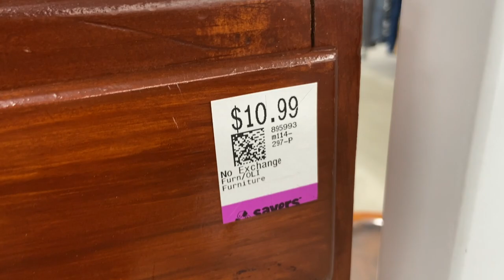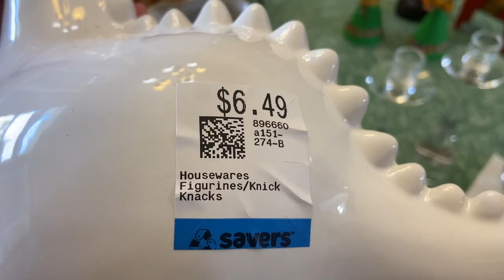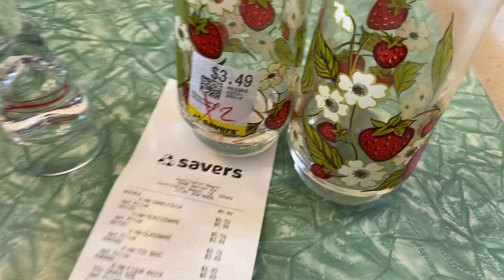It's John Cena! Savers Thrift Store shopping with Beau | Thrifty Quickie Episode 4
Welcome to the chaos that is life with a hyperactive 7-year-old boy! Always an adventure and a few laughs when I'm shopping with Beau. It's fun to see the things he gravitated towards and he even tried to help me find some "breakables" that I might like. Also, he found John Cena.

E T S Y